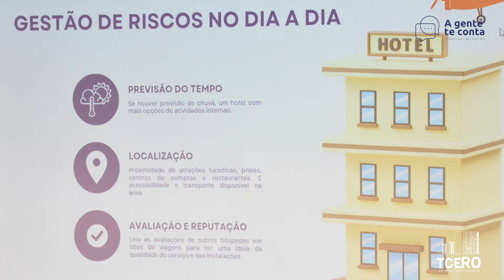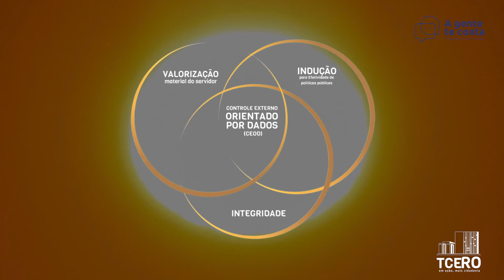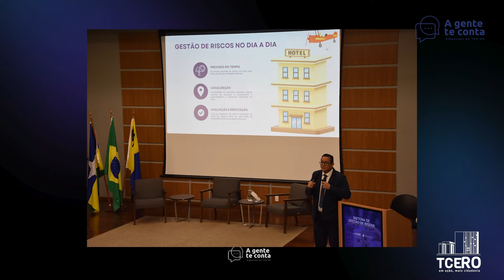Entenda como a Gestão de Riscos Impacta no Trabalho do TCE-RO e na Vida do Cidadão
Afinal, como a gestão de riscos impacta o trabalho do tce-ro e a sua vida, cidadão? 🧐

É isso o que vamos descobrir no novo episódio do Videocast A gente te Conta. 😍👏🏻

Uma entrevista exclusiva com o servidor Helton Bentes.

A apresentação é do jornalista Wendell Rodrigues.